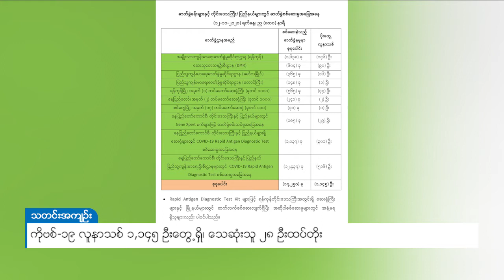DVB - ကိုဗစ်-၁၉ လူနာသစ် ၁,၁၄၅ ဦးတွေ့ရှိ၊ သေဆုံးသူ ၂၈ ဦးထပ်တိုး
ကိုဗစ်-၁၉ ရောဂါကူးစက်ခံရတဲ့ အတည်ပြုလူနာသစ် ၁,၁၄၅ ယောက်ထပ်မံတွေ့ရှိခဲ့ပြီး လူနာ  ၂၈ ယောက်ထပ်မံသေ ဆုံးခဲ့တယ်လို့ ကျန်းမာရေးနဲ့ အားကစားဝန်ကြီးဌာနရဲ့ ဒီနေ့ည ၈ နာရီ ထုတ်ပြန်ချက်အရ သိရပါတယ်